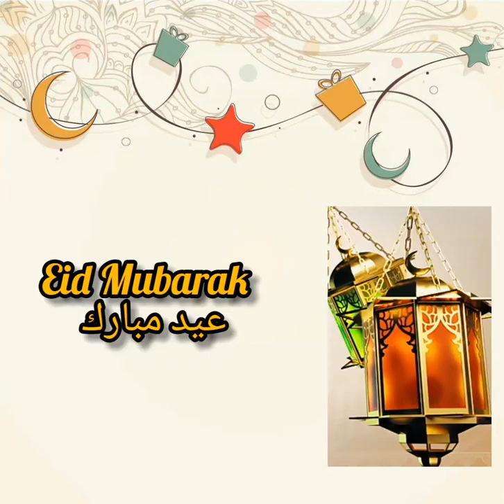عيد فطر مبارك فيديوهات بدون حقوق او صوت للتصاميم و المونتاج فضلا دعمكم بلايك و اشتراك في القناة